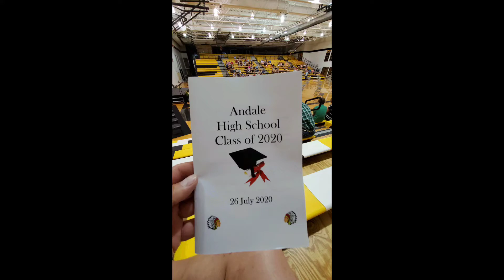Andale Highschool Graduation 🎓 2020(5)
Mckenna Gray and her class mates graduate during the COVID crisis.